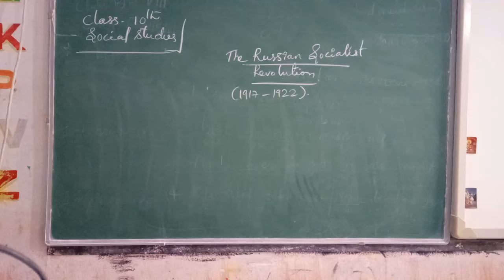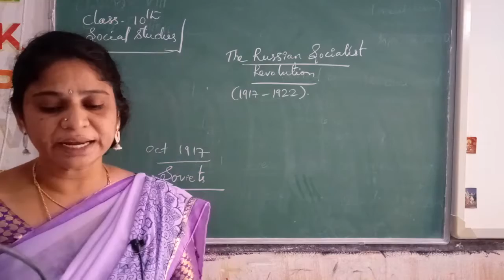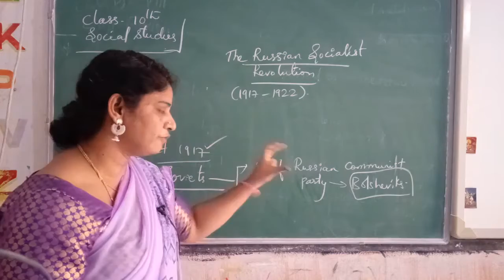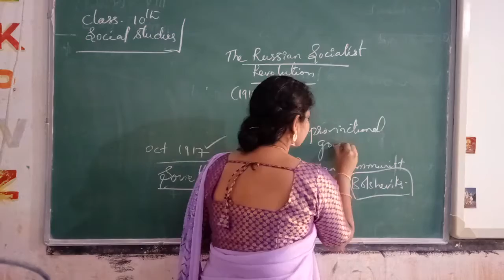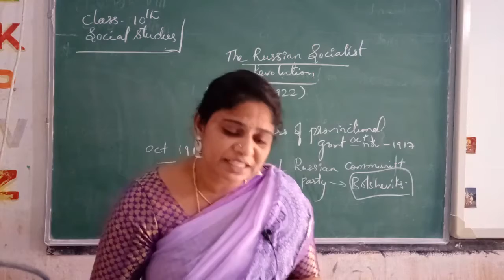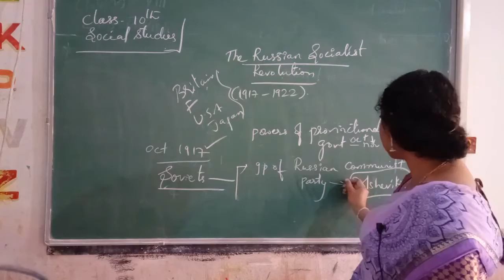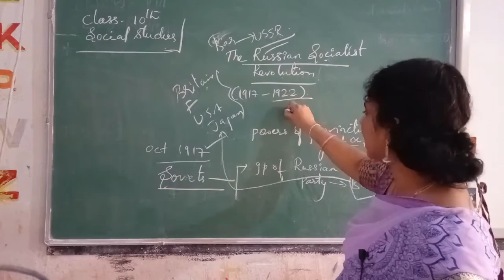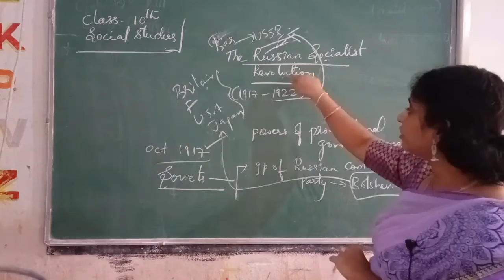10th SOCIAL PRAGNA HIGH SCHOOL ARMOOR